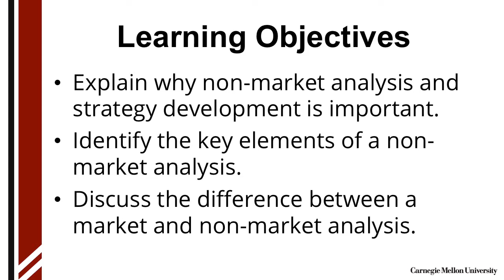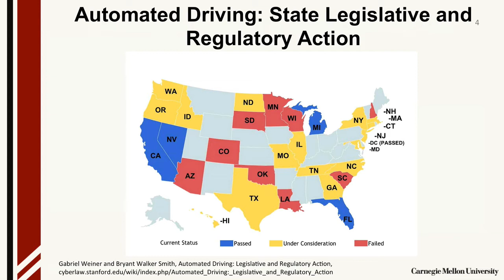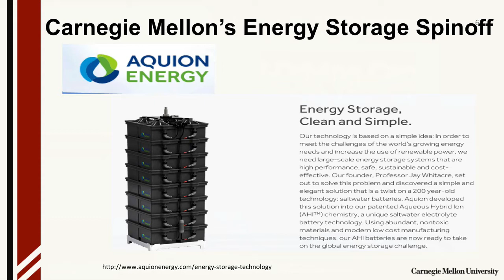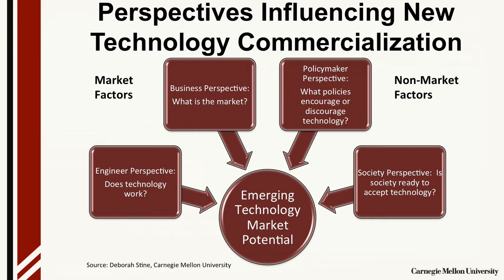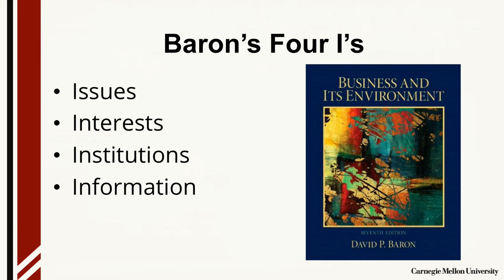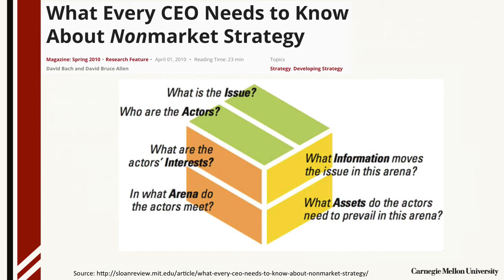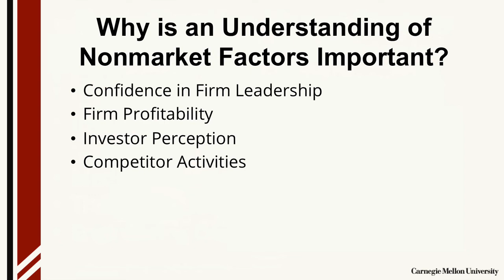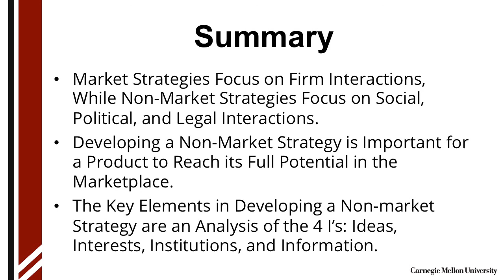NonMarket Analysis | Deborah Stine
Part of Carnegie Mellon's Public Policy Analysis for Engineers course taught by Dr. Deborah Stine.